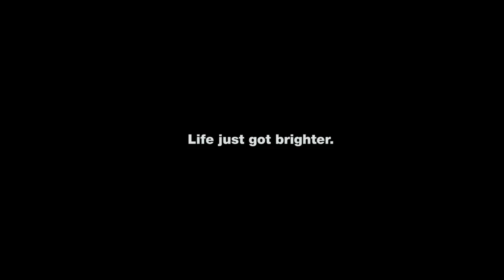Keppel Electric - Life's brighter with greater convenience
Select, Register & Save - it's so easy to switch to Keppel Electric anytime, anywhere in just 3 simple steps.